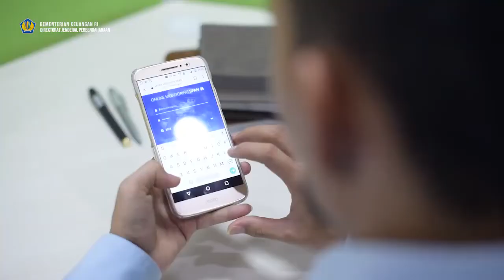Sambutan Menteri Keuangan - Hari Bakti Perbendaharaan 2019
Sambutan Menteri Keuangan Sri Mulyani Indrawati Hari Bakti Perbendaharaan 2019